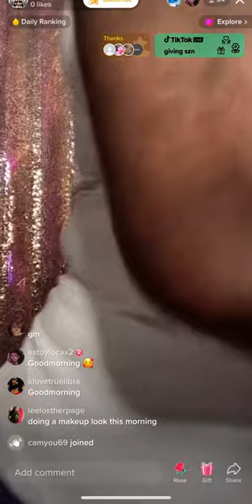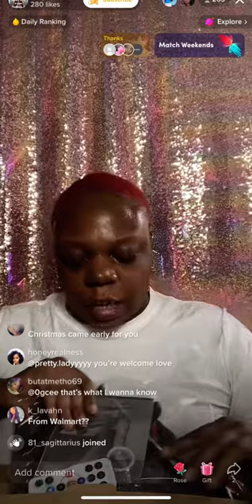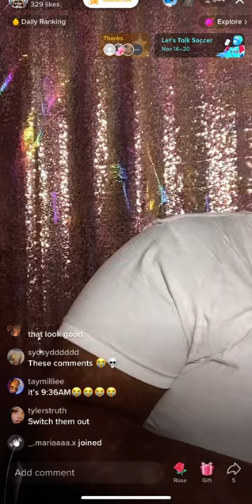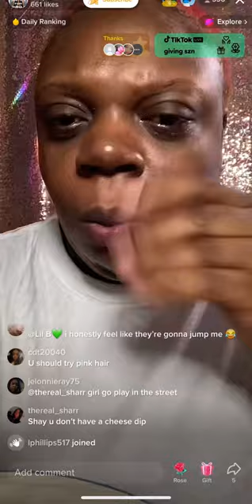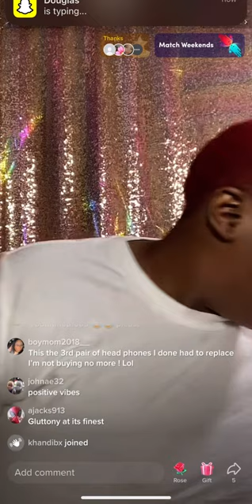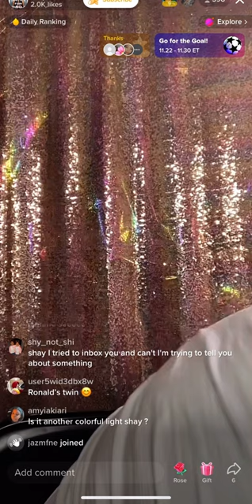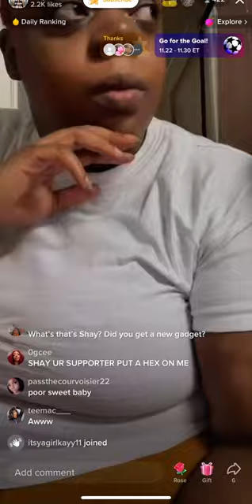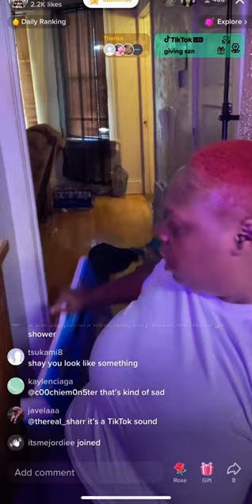Lashay Hinton prioritizes getting ring light over her kids coats